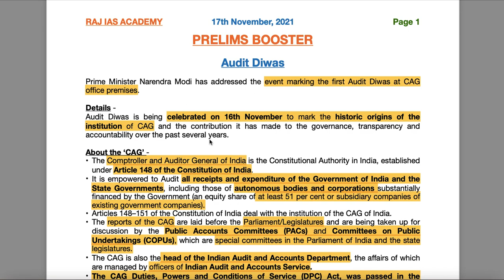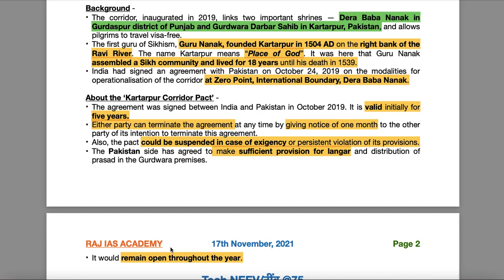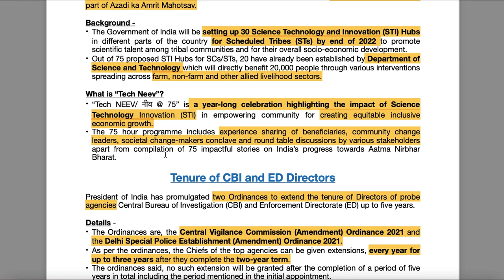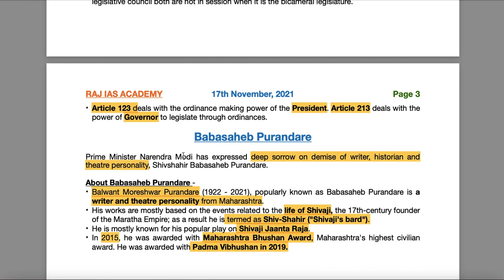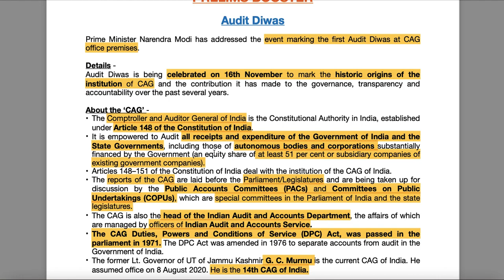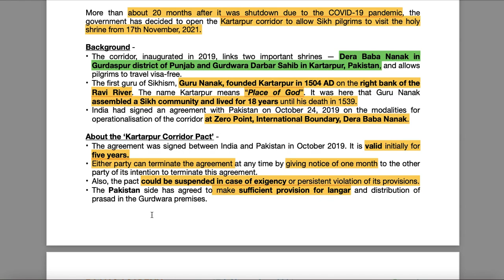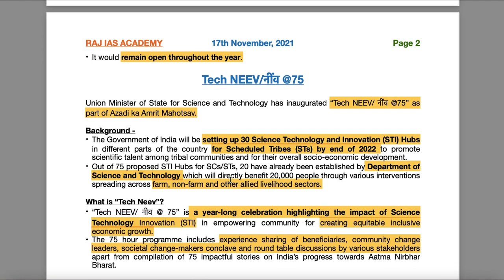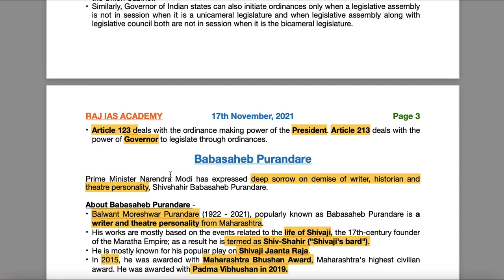17th November - Prelims Booster - Current Affairs | UPSC | IAS | IAS 2022 (Hindi + English)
Chapters:
0:00 - Hindi Explanation
10:20 - English Explanation

Welcome to Raj Malhotra's IAS !